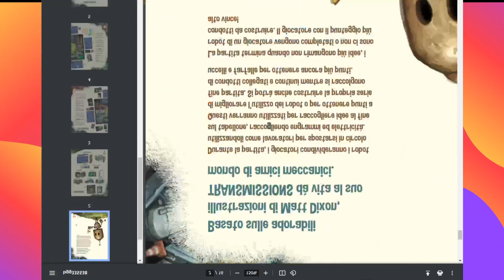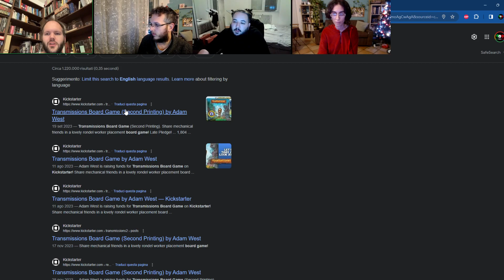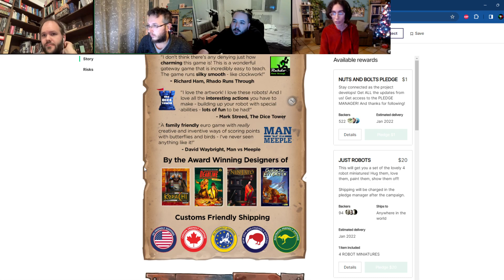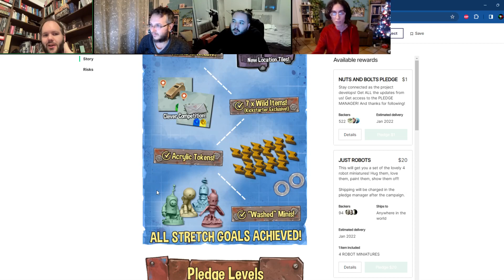Transmissions [Board game] Robottini allo sbando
In questa boardgame live giochiamo a Transmissions!